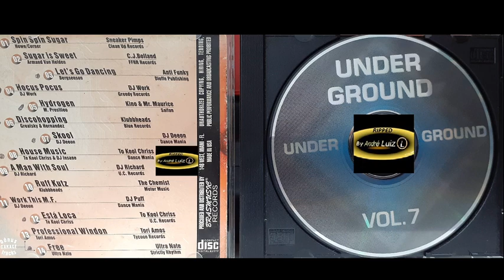CD UNDERGROUND 97 VOL 07(ULTIMO DA COLEÇÃO do Ano 97)